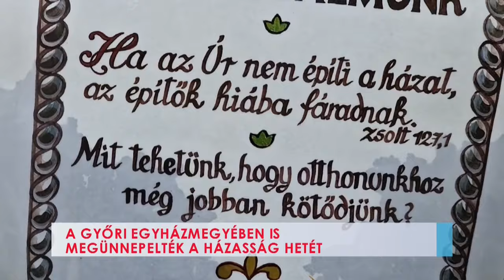Communio Délelőtt – Mórocz Tamás atyával - 2024.03.01.